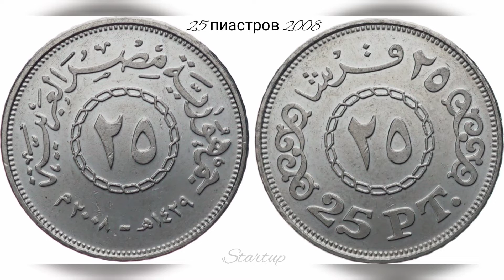Монеты мира. Монеты Египта.Coins of Egypt. Египет.Коллекция монет мира.Egypt.Startup-707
На обзоре монеты Египта 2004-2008 годов.